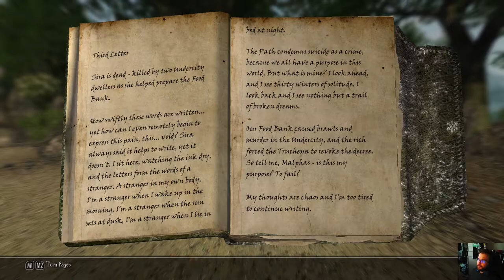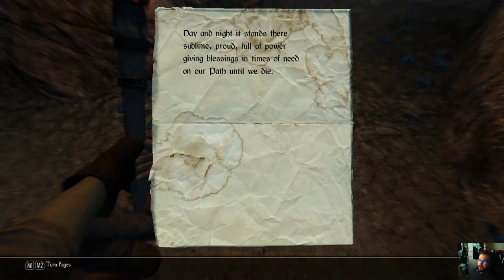Enderal Forgotten Stories - osa 4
Peli-Rami kokeilee yhtä parhaimmista modeista ikinä. Onko kyseessä jopa parempi peli kuin alkuperäinen Skyrim? Ensimmäiset 6 osaa sarjassa ovat perusversiota, tämän jälkeen testataan uunituoretta Special Edition-versiota.

Chapters:
6:51 Se onnistuneempi taistelu
11:20 Vielä lisää bandiitteja
15:29 Pentaksen talo
21:47 Päiväkirjat
30:25 Mistä näitä bandiitteja oikein tulee?
32:38 Sillaksen eeppinen seikkailu
42:27 Kuollut puu
45:25 Ilmoitus löytäjälle
47:30 Tehtävän palautus